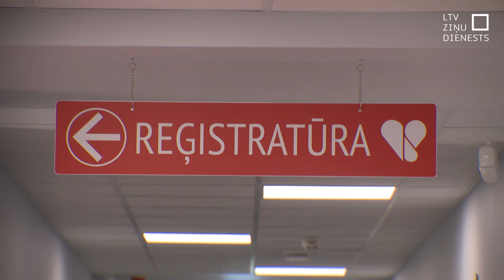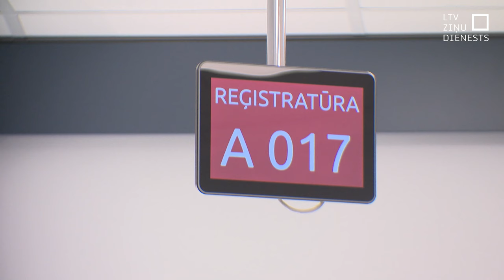Aicina atsaukties donorus, trūkst visu grupu asinis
Valsts asinsdonoru centrs izplatījis aicinājumu donoriem atsaukties un ziedot visu grupu asinis. Tik kritiska situācija nav bijusi sen! Un šobrīd centrs pat nespēj izpildīt visus slimnīcu pieprasījumus. Bet ziedotās asinis ir neaizstājamas gan smagās dzemdībās, gan pēc traumām, tāpat  ārstējot onkoloģijas pacientus un veicot transplantācijas.